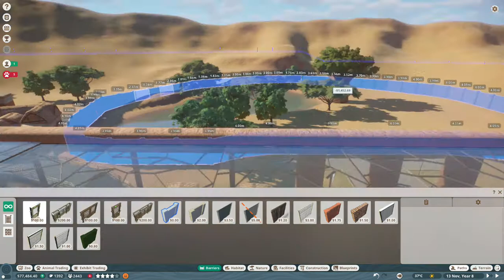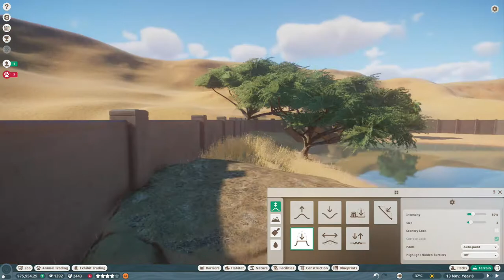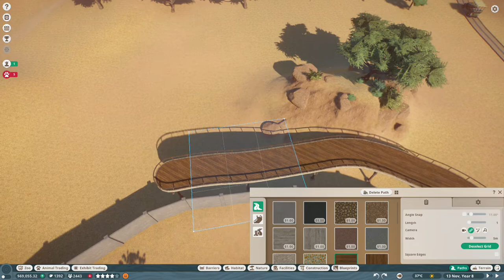PLANET ZOO | GREAT CALDERA SAFARI PARK WALKTHROUGH | #7 WEST AFRICAN LION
On this part,
I built the final enclosure that bernie want is to adopt 2 West African Lions. I built it next to the cheetah enclosure.
After this we went to another bernie's zoo. we got called from nancy that bernie missing in the artic, so his zoo going to be replaced by another man.

PLANET ZOO CAREER MODE 5 GO TO CRATER LENGTHS
PLANET ZOO GREAT CALDERA SAFARI PARK WALKTHROUGH
ADOPT 2 NEW WEST AFRICAN LIONS